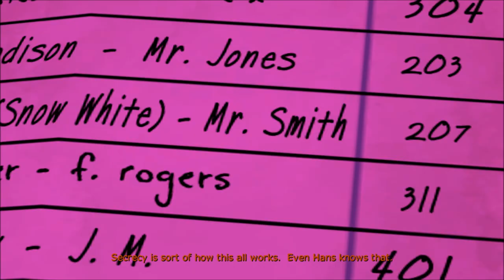Let's Play The Wolf Among Us (Blind), Part 8: The Pudding & Pie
(Episode 2: Smoke and Mirrors, Part 3 of 4) Back at the Trip Trap Bar, we run into Jack Horner himself, so guess who we run into at The Pudding & Pie?